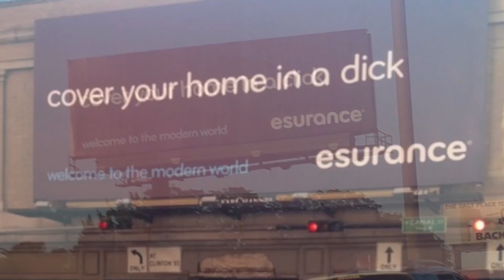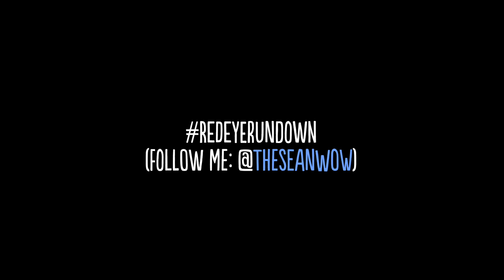THE BEST CHICAGO NEWS STORIES OF THE YEAR | RedEye Rundown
Sean Ely breaks down all the stories of 2014 you need to know so you can sound smart at a bar in front of someone you think is hot.